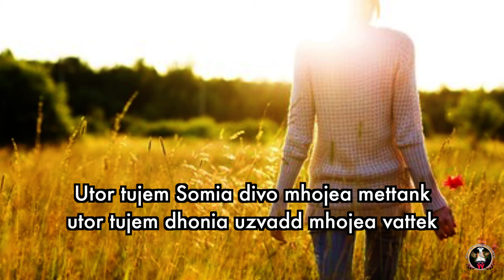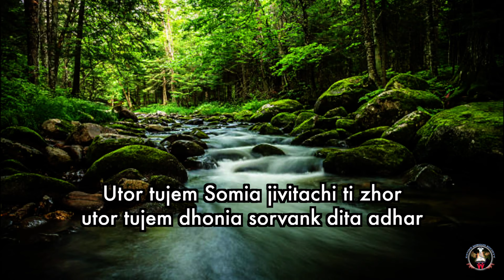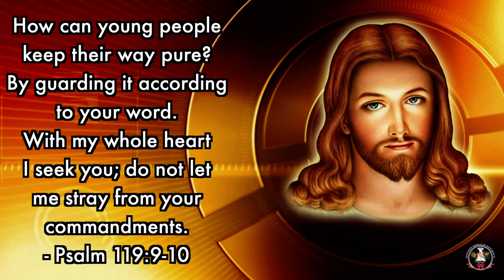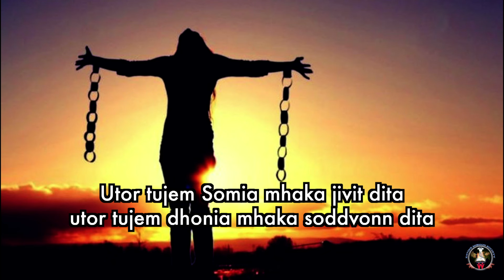ಉತಾರ್ ತುಜೆಂ ಸೊಮಿಯಾಂ (Utor Tujem Somia) : Rev. Fr. Jerry Sequeira